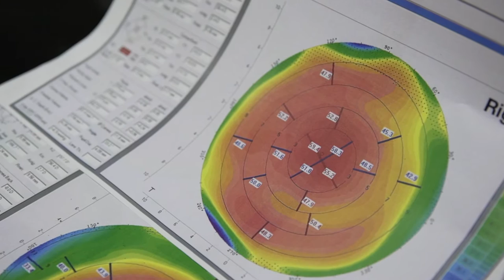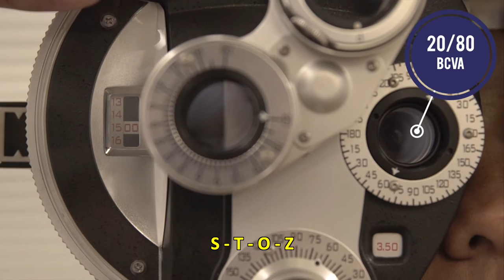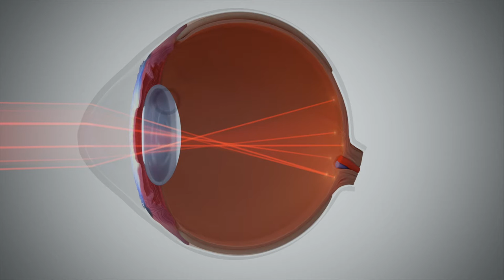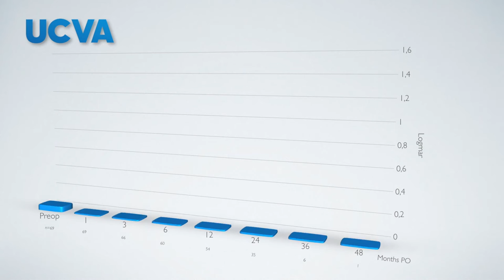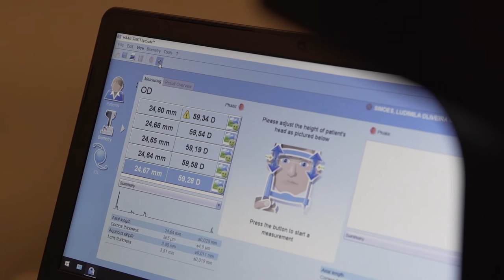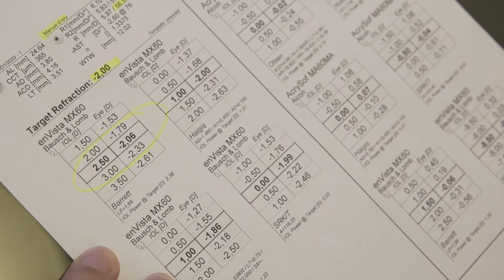Implante estenopeico para Ceratocone - Pinhole for Keratoconus - In Despair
3:03 Surgery
4:04 Postoperative
5:12 Keratoconus Simulator

In Despair
Vídeo, recém-premiado pela Sociedade Americana de Catarata e Cirurgia Refrativa ASCRS
(Maio 2020)
Legenda em Português no botão CC

O propósito deste filme é apresentar uma nova maneira de se tratar o ceratocone:
Facectomia refrativa com implante de lente intraocular e filtro estenopeico XtraFocus.
Essa nova abordagem é o casamento perfeito entre dois tratamentos, combinados em uma única intervenção.
A lente intraocular é capaz de corrigir a ametropia, mas não é o suficiente. As aberrações precisam ser eliminadas, o que é realizado pelo pinhole.

E quais são as possíveis vantagens em relação a um transplante lamelar (DALK)?
Temos expectativa de uma acuidade visual melhor e acreditamos que se trata de uma opção mais segura e previsível a longo prazo.

Para simular a visão de pacientes com ceratocone extraímos dados da pirâmide de Zernike do Pentacam e utilizamos uma impressora 3D para criar uma lente fotográfica com aberrações adaptada às dimensões da câmera. Como podemos controlar o diafragma da câmera podemos ilustrar a importância do diâmetro pupilar no ceratocone. Ofuscamento, imagens fantasmas
e embaçamento são significativamente reduzidos a medida que reduzimos o diafragma.

Diante da extração do cristalino em uma população jovem é fundamental o suporte de um retinólogo, para avaliar o paciente antes da cirurgia e determinar o risco de alterações retinianas no futuro.

Essa nova abordagem pode ser muito eficaz no tratamento de um grupo específico de pacientes com ceratocone, especialmente aqueles com pupilas grandes.